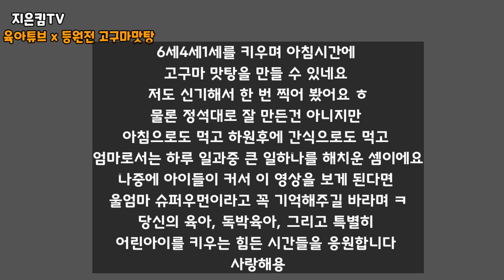육아튜브 | 등원전 고구마맛탕 만들기 노하우 | 애셋데리고 아침시간 보내는 엄마 현실육아 | 6세4세1세 데리고 요리하기 | 휘뚜루마뚜루 고구마맛탕 만들기 | 애셋맘 엄마의 내공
안녕하세요 김지은 작가입니다
오늘은 고구마 맛탕을 아침시간을 이용해서
뚝딱 만들어본 날을 기억하며 제작한 영상입니다

아침시간, 다들 전쟁이시죠
아이들 등원 준비 시키는게 만만치 않다는 것은
해보지 않은 사람들은 모르는 일입니다
어린이집이며 유치원이며 보내면 끝이라고
생각하니까요 ㅠㅠ

아침식사부터 챙겨서 머리도 빗겨야 되고
옷도 입혀야 되고 그리고 양치까지 시켜서
신발 신기고 겉옷챙기고..
아참 요즘은 마스크까지 체크해야 하는 정말
고난이도 기술이 필요한 일인데 말입니다

애 둘을 챙기고도 1세 신생아가 있는 제가
어떻게 밸런스를 묘하게 맞춰서
아침에 ㅂㅈ고구마맛탕을 요리하고 아이들을 맥이고
등원까지 시켰어요 ㅋㅋㅋㅋ

마니마니 사랑해주세용 ㅋㅋㅋ